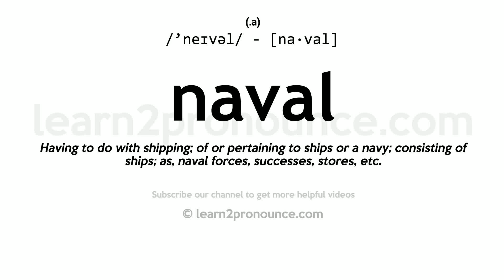Pronunciation of Naval | Definition of Naval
Naval pronunciation | How to pronounce Naval in English?
/`neɪvəl/
Meaning of Naval | What is Naval?
(1) (a.) Having to do with shipping; of or pertaining to ships or a navy; consisting of ships; as, naval forces, successes, stores, etc.
What is Naval | Naval meaning and definition?